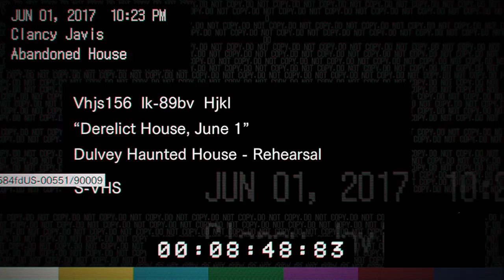Brothers Play Madhouse 100% No Death Run. (Part 1)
I didn't say "No Damage" so I can die.